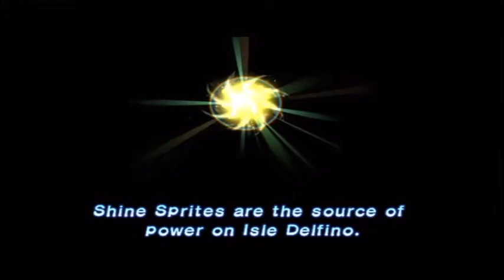Super Mario Sunshine - Episode 1 (Gamplay + Commentary)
"Welcome to Isle Delfino! You're under arrest! Enjoy your stay~" :D